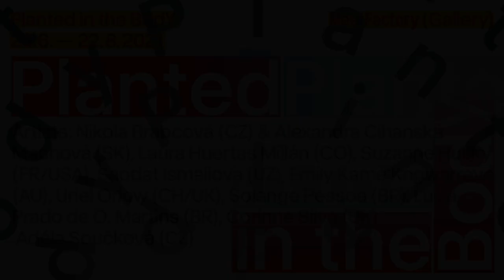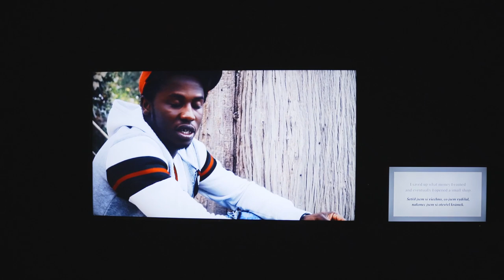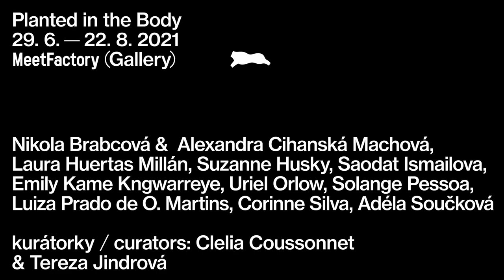Virtuální prohlídka • Planted in the Body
Videodokumentace mezinárodního skupinového výstavního projektu Planted in the Body v galeriích MeetFactory.
Video: Jan Vidlička

Mezinárodní skupinová výstava nazvaná Planted in the Body pokračuje v dlouhodobé tematické linii výstav zkoumajících Jiné poznání (Other Knowledge). Výstava nahlíží na rostliny jako na zdroje a nositele poznání a podrobně zkoumá možnosti sdílení a zprostředkovávání unikátních vědomostí, jež v sobě po staletí ukrývá rostlinný svět. Svou pozornost zaměřuje výstava především na roli matrilineárních a rodových vazeb v procesu uchovávání a předávání přírodního učení coby rozmanité oblasti poznání, která propojuje prvky medicíny a spirituality, dovednosti potřebné k přežití, stravovací zvyky, traumatické zkušenosti i politickou paměť.

Jedním z ústředních motivů jsou tzv. „rostlinní předci“ (plancestors) a nelineární předávání vědomostí prostřednictvím vegetace. Tyto vědomosti k nám přicházejí nezprostředkovaně, jelikož jsou přímo zasety v našem těle. Z těchto sdílených zdrojů se také můžeme učit fungovat co nejlépe v ekologické rovnováze. Výstava tak podtrhuje význam prapůvodního poznání a domorodých znalostí, které drasticky vymazala nadvláda imperialismu, kolonialismu a kapitalismu a které nás učí žít v harmonii se světem rostlin, živočichů, hornin, duchovních hodnot a našich předků. V tomto smyslu představují některá z uvedených děl možnosti obnovy naší krajiny, půdy i našeho těla.

Planted in the Body
Vystavující: Nikola Brabcová (CZ) &  Alexandra Cihanská Machová (SK), Laura Huertas Millán (CO), Suzanne Husky (FR/USA), Saodat Ismailova (UZ), Emily Kame Kngwarreye (AU), Uriel Orlow (CH/UK), Solange Pessoa (BR), Luiza Prado de O. Martins (BR), Corinne Silva (UK), Adéla Součková (CZ)
Kurátorky: Clelia Coussonnet & Tereza Jindrová
Námět: Clelia Coussonnet
Produkce: Jan Vítek
Asistentka produkce: Alena Brošková
Architektonická koncepce: Jakub Červenka
PR: Zuzana Kolouchová, Filip Pleskač
Grafický design: Jan Arndt, Richard Wilde
​Instalační tým: Vladimír Drbohlav, Jarmila Havlíková, Jiří Kaňák, Antonín Klouček, Ondrěj Kohout, Tomáš Koutník, Šimon Lakomý, Karel Mazač, Oliver Mazač, Vojtěch Žák

Podpořeno grantem z Islandu, Lichtenštejnska a Norska v rámci Fondů EHP.